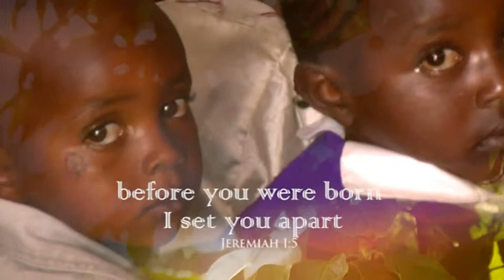Kanal 10 Asia - Jesus has The best plans for you